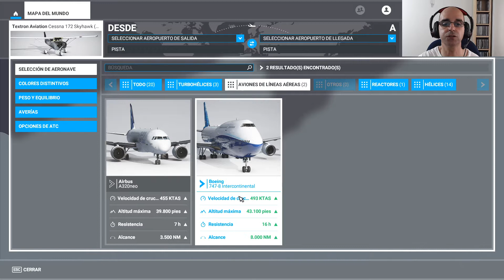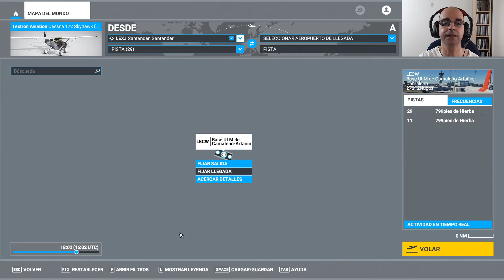Flight Simulator 2020 Español - Cantabria #01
Probamos Flight Simulator 2020 por primera vez y nos dejamos impresionar por sus fantásticas imágenes de Cantabria desde el aire.
En este video volaremos por Santander y la costa occidental de Cantabria pasando por Suances, Comillas, San vicente, Pechón, Unquera y nos adentraremos por el desfiladero de la Hermida hasta Potes y Fuente Dé para aterrizar en un aeródromo en Camaleño, si, icreíble pero cierto.